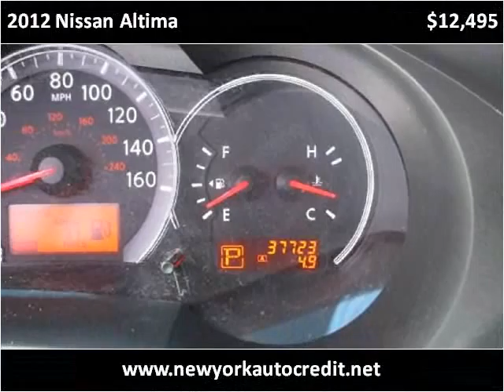2012 Nissan Altima Used Cars Jamaica NY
Hillside Auto Mall, situated at 150-01 Hillside Avenue, Jamaica Queens New York 11432, is a premier car dealership. Open 7 days a week, we specialize in providing options for individuals with poor credit or no credit, and our approvals have no impact on credit scores. What's more, no social security is needed, and tax ID is accepted. Our commitment to inclusivity sets us apart in the industry. With a focus on customer satisfaction, our dealership offers a wide range of vehicles to ensure that everyone finds their perfect match. to explore our extensive inventory and experience the best car dealership in Queens, New York. This 2012 Nissan Altima is available from Hillside Auto Center.